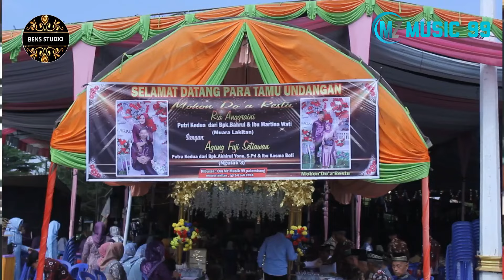Full 1 jam nonstop || OM MZ MUSIK 99 || DRMH BPK BAHRUL & IBU WATI || WD ANGGI & AGUNG||ALUN2 M.LKTN